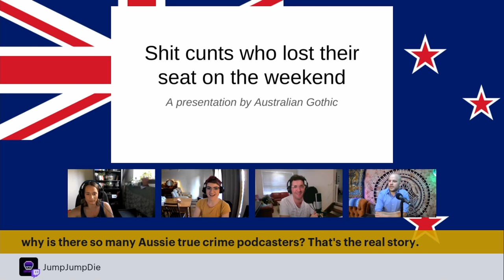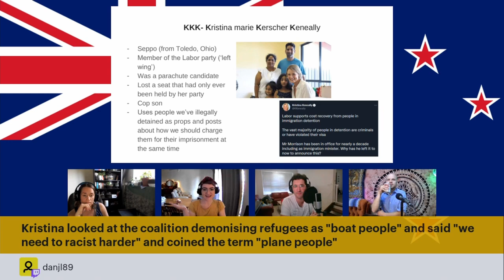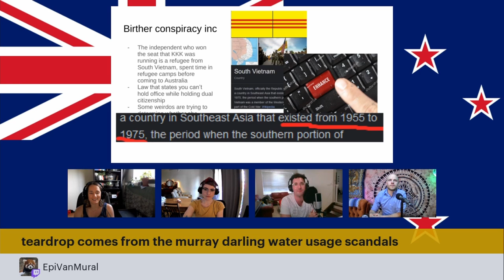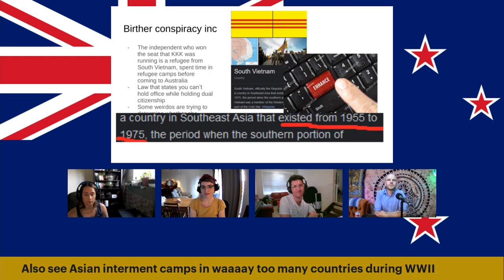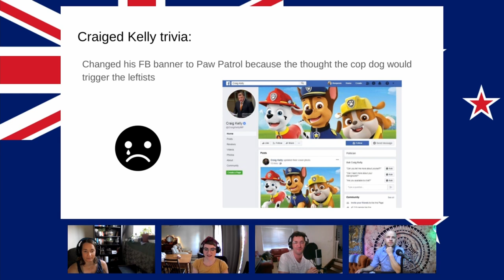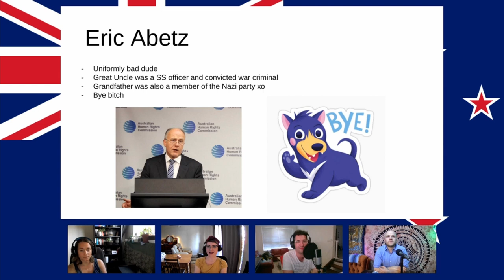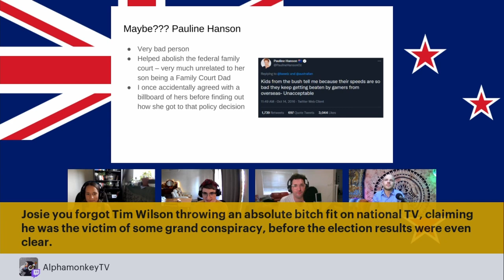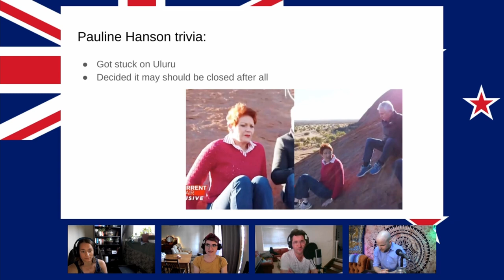Australian Gothic (Interview Only)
From episode #18, "Keep Salt Away From This Man's Dick," recorded live on May 25 (26 in Australia), 2022.